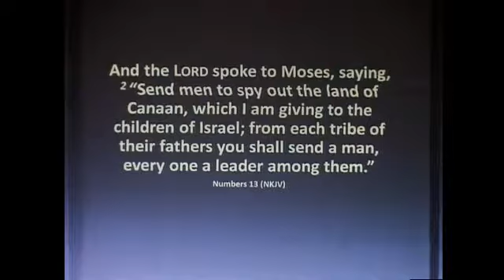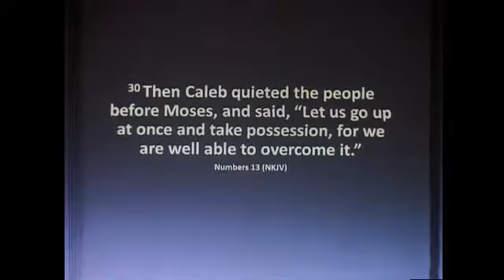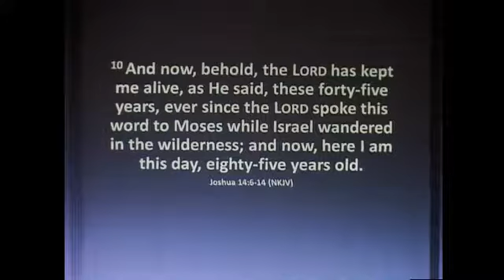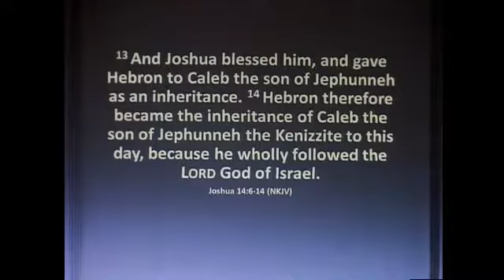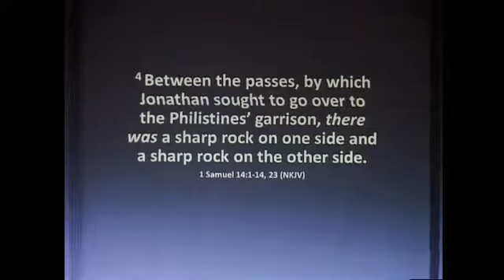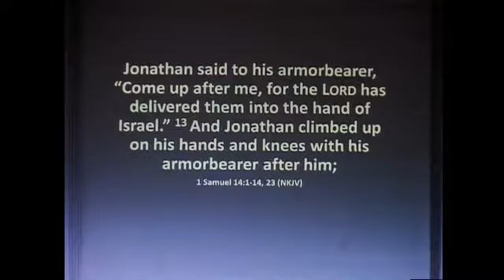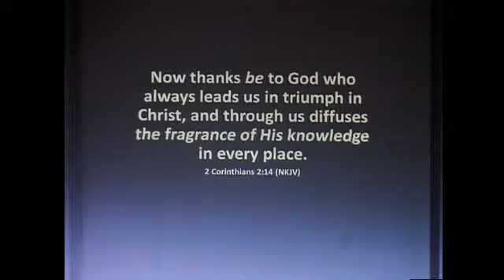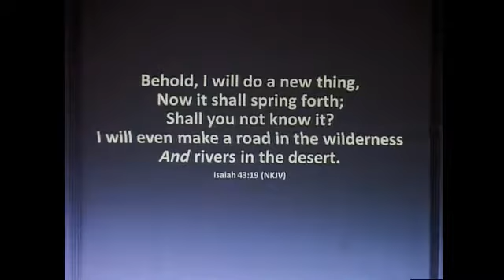JoshuaSDA - "Crazy Talk" - Pastor Dennis Austin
Sermon from the Joshua Seventh-day Adventist Church worship service. Joshua, TX, 09/10/2016.